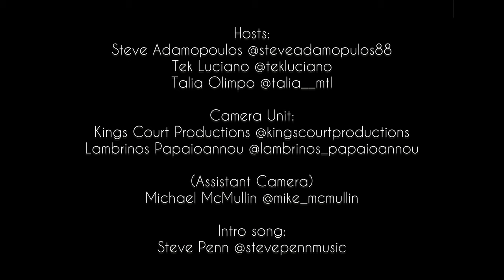The Hu$tle Podcast #11 Lisa McCormack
On today's episode of the pod we sit down with talented actor Lisa McCormack and get to know her a little better.
We talk about what made her want to get into acting, how she started breaking into the industry, the pros & cons of being part of the actors union & much much more.